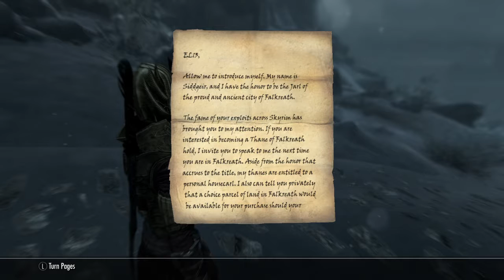Skyrim walkthrough part 36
Blind walkthrough of skyrim